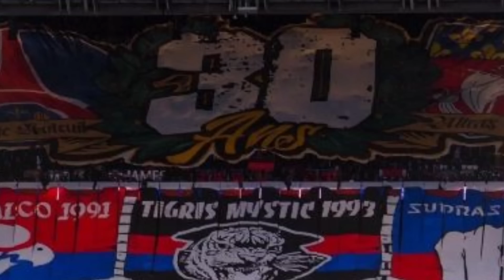Messi se niega a saludar a los aficionados del PSG tras terminar el partido